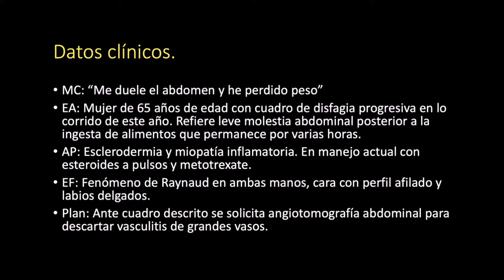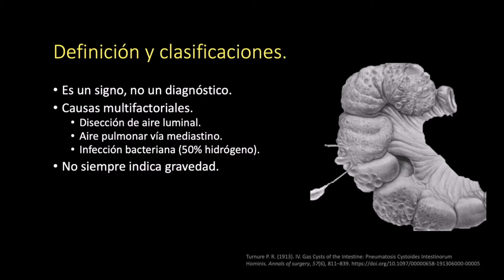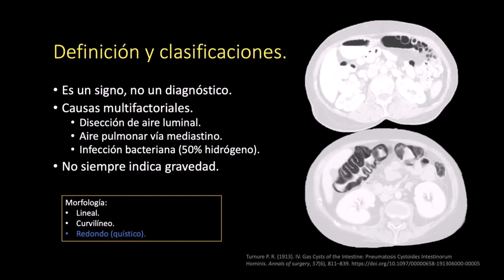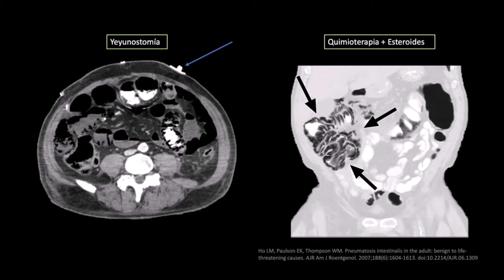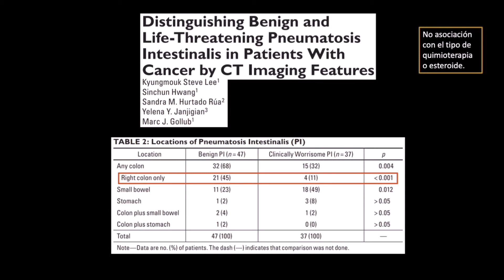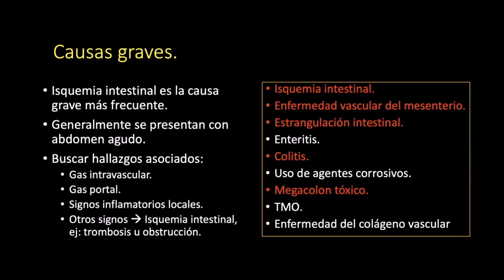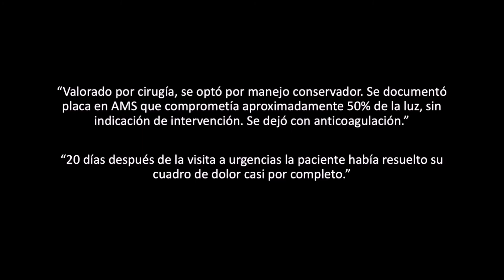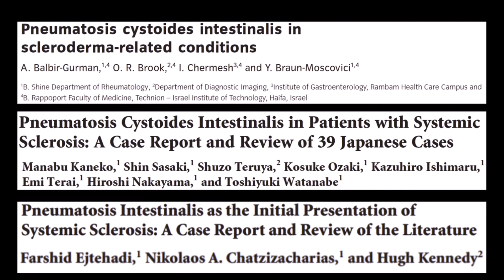Caso Clínico Radiológico 39: Neumatosis intestinal.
🩺☢ Casos Clínicos - Radiológicos: Neumatosis intestinal.
Expositor: Dr. Carlos Felipe Marín Díaz.

Descripción:
A través de este caso, se realiza una descripción de la neumatosis intestinal, su etiología, presentación clínica, hallazgos imagenológicos en estudios convencionales y avanzados, y diagnósticos diferenciales.